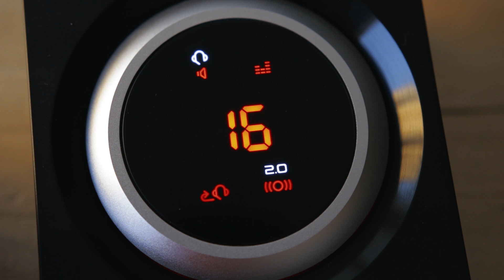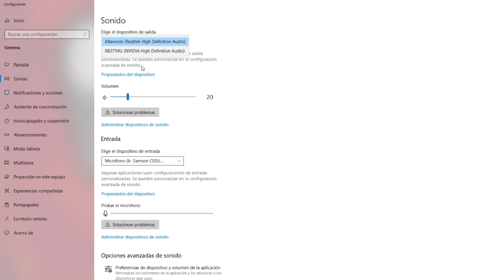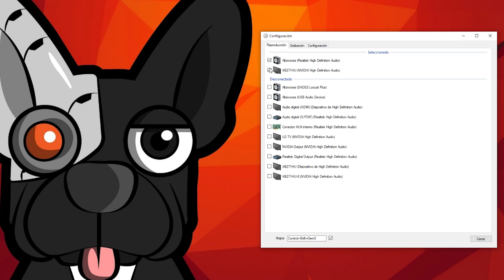Si tienes una PC, tuviste este problema... 😡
Intentar conectar dos salidas de audio, teniendo un solo puerto, es una tarea a la que muchos nos hemos enfrentado. Las soluciones "tradicionales" no suelen ser muy satisfactorias, por lo que por mucho tiempo pasé buscando una opción alternativa. Si quieres saber qué hago al día de hoy para conectar dos salidas de audio (auriculares y parlantes) a la vez, y cambiar entre ellas en la PC, ¡mira el vídeo completo!